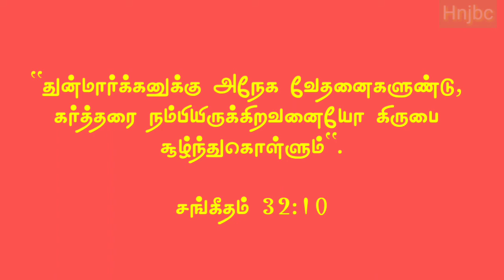Today bible verse [24-09-2020] இன்றைய வசனம் | Today bible verse in tamil